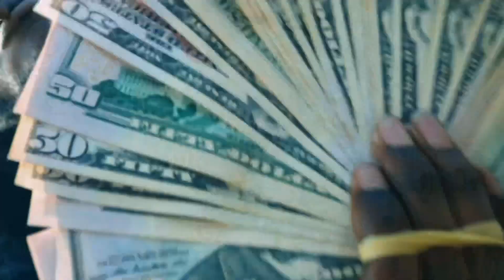Tay Cain-Painful (Official Video)